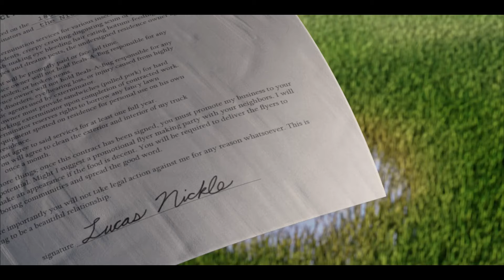The Ant Bully - the exterminator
The exterminator manages to persuade Lucas into signing a contract with him.